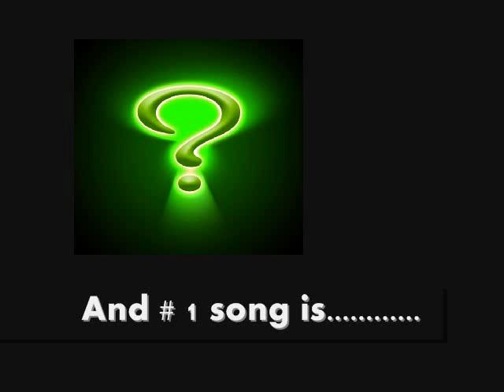Top 10 pump up songs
This is my second top 10 video...I changed some of the song choices and kept some..